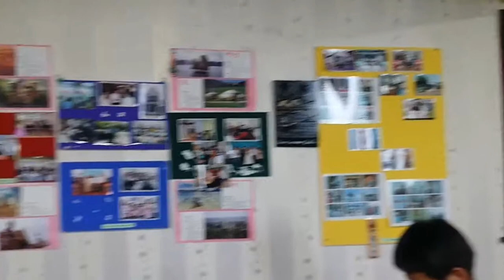순복음열방선교교회 다문화사역을위해 베트남 몽골섬김 인천지방장로회 김석우회장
순복음열방선교교회 다문화사역을위해 베트남 몽골등 인천지방장로회
이주하신분들위해 그리고 이곳에 머물다
가시는분들을위해 예수님의 사랑을전하시는
사명을 감당하시고 계십니다

순복음열방선교교회
담임:  이재승 목사
주소: 남구 주안동15-44

인천지방장로회

김성수장로